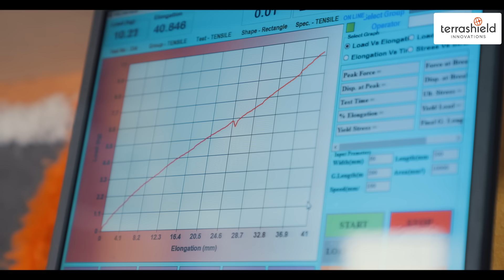Corporate AV – TerraShield Innovations Pvt. Ltd. (Geo Technical & Slope Stabilization products)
Every great nation stands on a strong foundation, and at TerraShield Innovations, we are proud to build it. TerraShield is driving India’s growth story with advanced Geo technical & slope stabilizations solutions such as Geo Cell, Geo Grid, Dimple Board, Geo Textiles, Cement Blankets, DCP Anchors, and more.

With every innovation, we strengthen not only the ground beneath us but also the dreams that rise above it. For us, progress is not built overnight; it is engineered for generations.